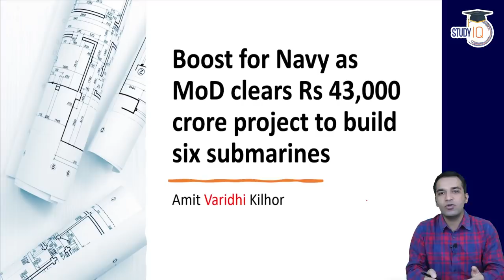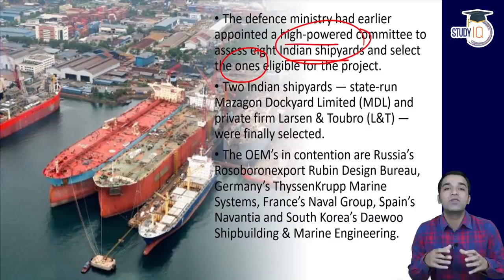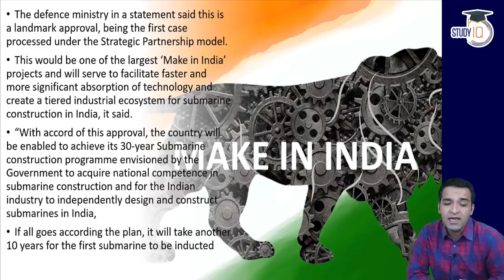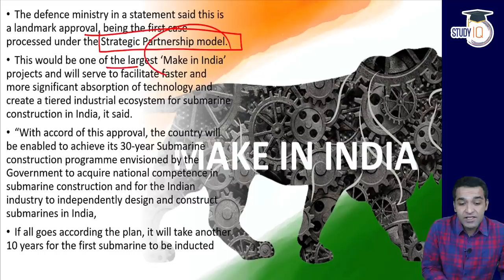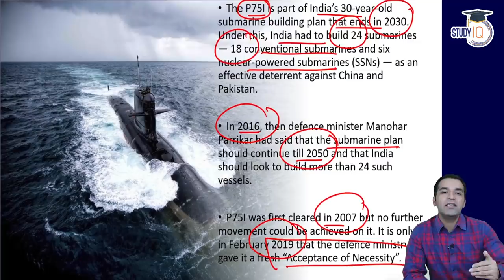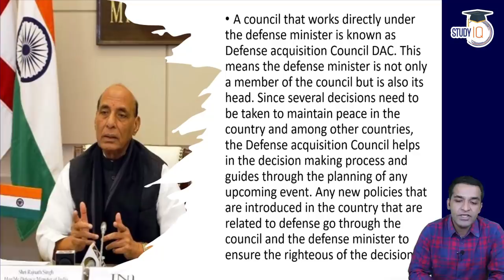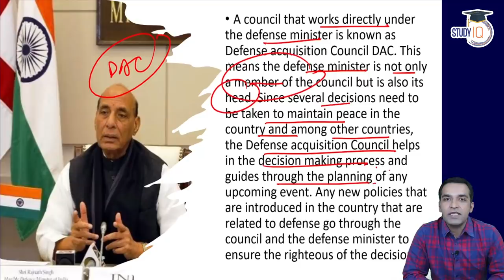Project 75 India gets Defence Ministry's nod for building 6 submarines - Defence Current Affairs